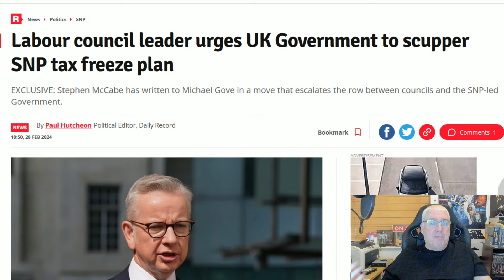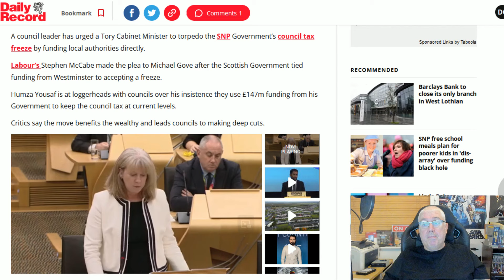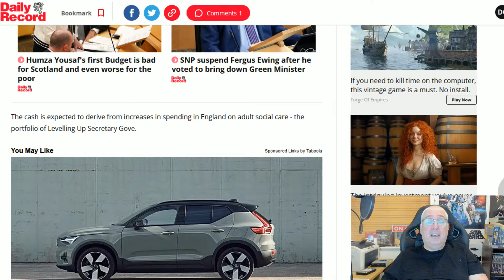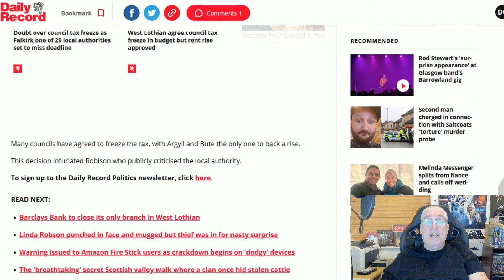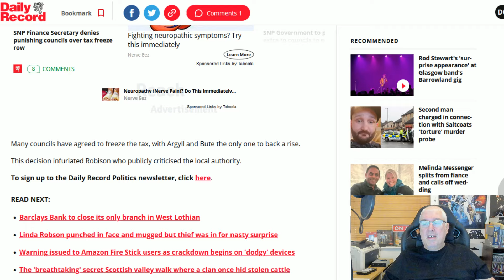Fund Councils Directly From Barnett Monies!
Stephen McCabe, an Inverclyde Councillor, has called on Michael Gove to fund councils directly rather than giving the money to the SNP Government first!